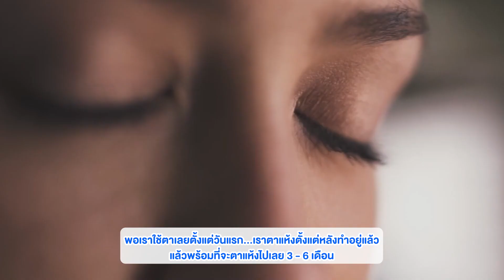Ep.911 หลังทำเลสิก SMILE จะต้องหยอดน้ำตาเทียมตลอดชีวิตหรือไม่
ด้วยเนื่องจากหลังทำเลสิกไปแล้ววันรุ่งขึ้นเราก็จะเริ่มใช้ตาได้เลยค่ะ การหยอดน้ำตาเทียมจึงเริ่มหยอดตั้งแต่วันแรก💧จึงถึงช่วงเดือนแรกของการทำเลสิกนะคะ
หลังจากนั้นเมื่อมาพบหมอตอนครบ 1 เดือนหากอาการตาแห้งน้อยลงก็ลดการหยอดได้ค่ะ ที่เหลือจากนั้นก็จะเป็นพฤติกรรมการใช้สายตาของเราในแต่ละวัน
หากจ้องหน้าจอเป็นหลักแนะนำให้หยอดน้ำตาเทียมอยู่นะคะ💦 แต่เว้นช่วงการหยอดให้ห่างจากกันได้ค่ะ และเพิ่มการพักตาบ่อยๆ ถี่ๆ ระหว่างวันที่ทำงานนะคะ
เรื่องปัญหาตาแห้งหรือการหยอดน้ำตาเทียมที่กังวลว่าต้องหยอดไปตลอดชีวิตหรือไม่ก็ไม่ต้องกังวลแล้วนะคะ เพราะแท้จริงแล้วขึ้นอยู่กับการดูแลหลังทำของเราด้วยค่ะ🥰

แพทย์หญิง ตุลยา ตั้งศิริพัฒน์ (หมอตุลยา) จักษุแพทย์เฉพาะทางด้านกระจกตาและการแก้ไขสายตา (LASIK, SMILE) รักษาสายตาสั้น เอียง ยาวตามอายุ ทำมาแล้วมากกว่า 25 ปี แก้ไขสายตามามากกว่า 38,000 ตา  เป็นหนึ่งในทีมแพทย์ศูนย์เลสิคพระรามเก้า ศูนย์เลสิคปิยะเวท ศูนย์ท็อปจักษุ

รวบรวมความรู้การรักษาสายตา ครบทุกทางเลือกในการรักษาสายตาสั้น เอียง ยาวตามอายุ และการมองเห็น ด้วยวิธี  PRK / Trans PRK / SBK Lasik / Femto Lasik และ Relex SMILE

กดติดตามความรู้เกี่ยวกับการรักษาสายตาสั้น เอียง ยาวตามอายุ ทั้งหมดที่คุณควรรู้ได้ที่

สอบถามและนัดคิวกับคุณหมอตุลยา
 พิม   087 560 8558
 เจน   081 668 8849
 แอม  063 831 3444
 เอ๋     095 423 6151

📌 หมอตุลยาศูนย์เลสิคท็อป

📌 หมอตุลยาศูนย์เลสิคพระรามเก้า

📌 หมอตุลยาศูนย์เลสิคปิยะเวท